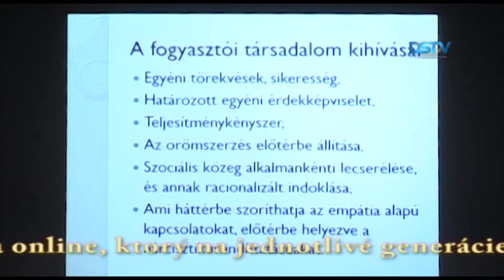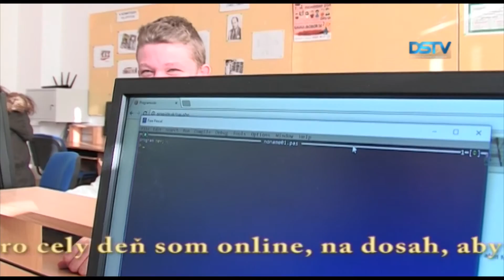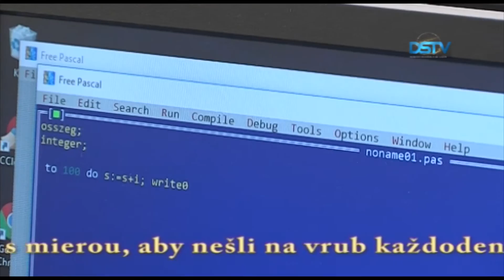Ľudské vzťahy v online svete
Psychologička Annamária Tari prednášala 1. decembra v Mestskom kultúrnom stredisku Benedeka Csaplára. Online život – pozmenené city. Ľudské vzťahy v dobe online – boli názov a podtitulok prednášky. Je to aktuálna téma, nakoľko online svet prostredníctvom počítačov, tabletov a mobilných telefónov zasahuje čoraz viac do života ľudí, čo však prináša aj nebezpečenstvá. V tejto súvislosti sme navštívili aj jednu dunajskostredskú strednú školu.